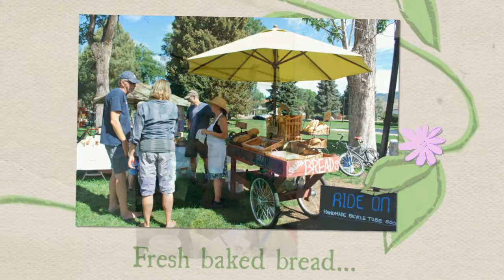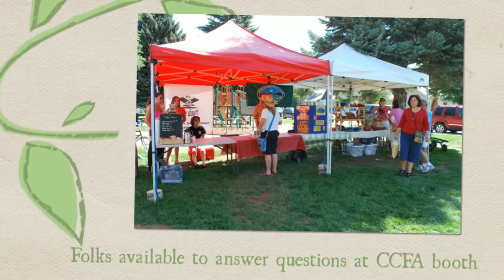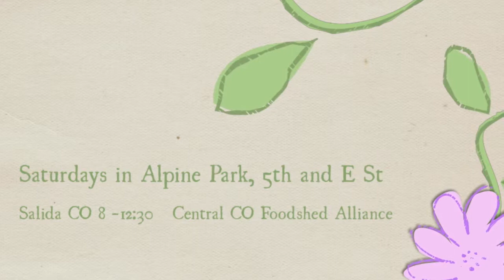How to have fun in Salida CO go to the Farmers Market Sat morning Fresh Food & Drink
Wander through this friendly farmers market on a Saturday morning in Alpine Park, 5th and F Street, Salida Colorado. This is one of two Farmers Markets in Chaffee County Colorado, the other one located in Buena Vista and held on Sundays. Find unique gifts and useful items for your home decor and personal use. Handmade soaps and cosmetics, food, produce, pottery, jewelry, breads and a whole lot more!  Judy Haines, Tell A Tale Video,